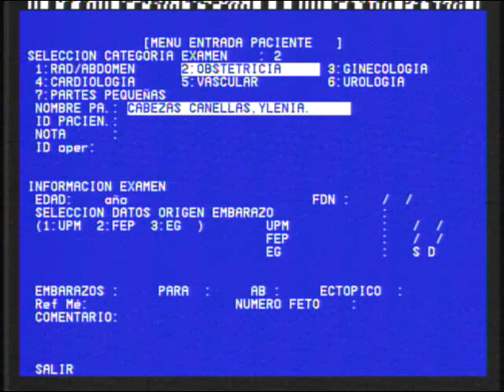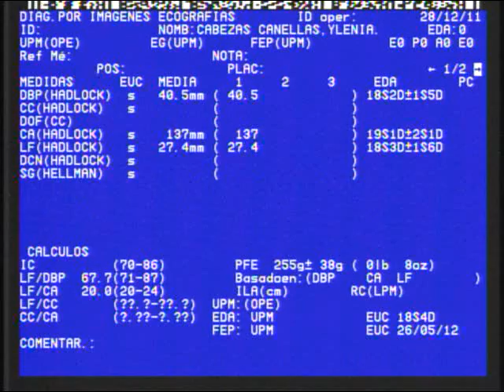Aqui esta la exclusiva!:)